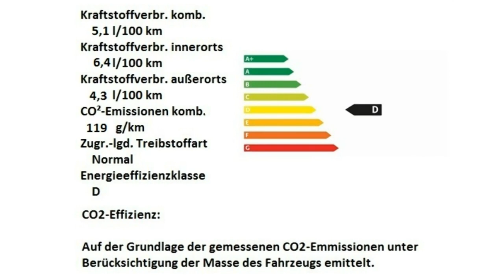Fiat 500 grau Motor Village Berlin jetzt Stell.